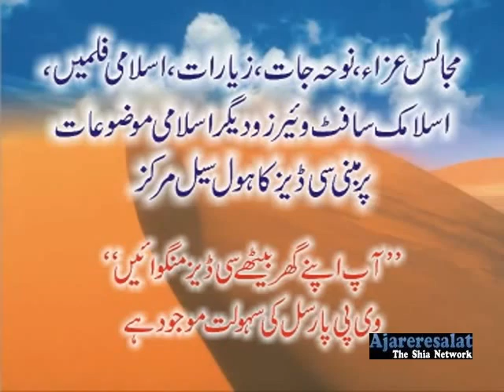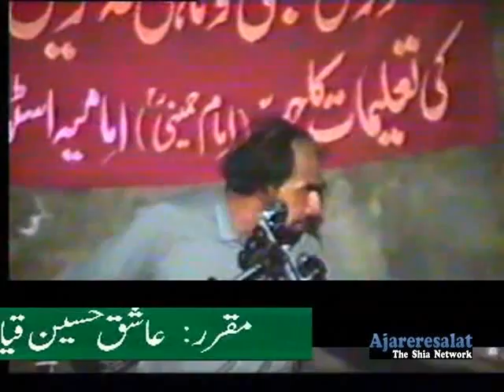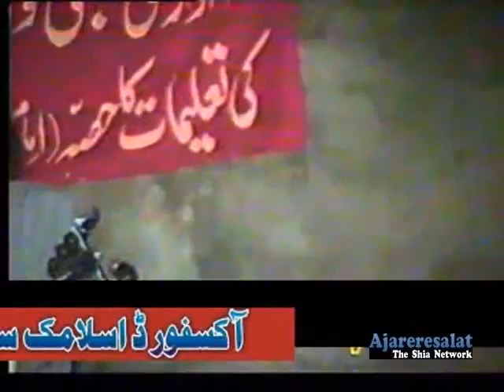zakir ashiq hussain qayamat shahadat bibi fatima s a